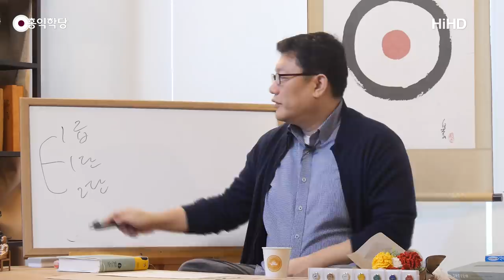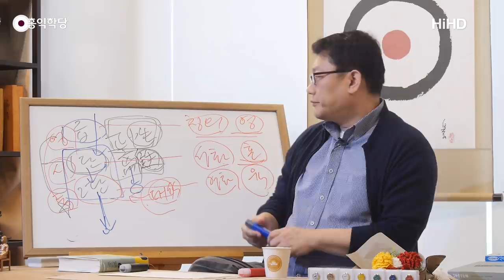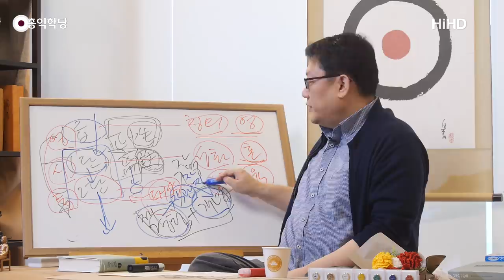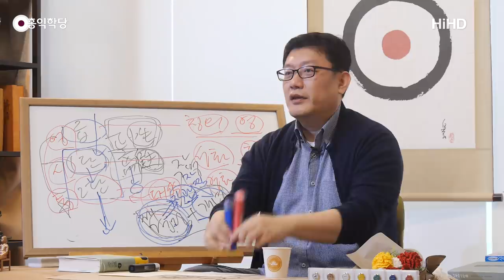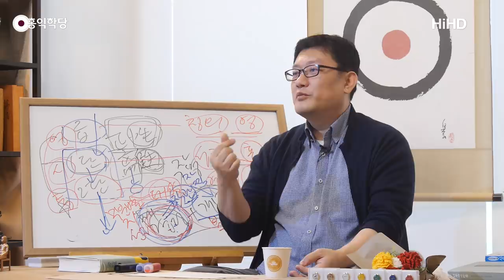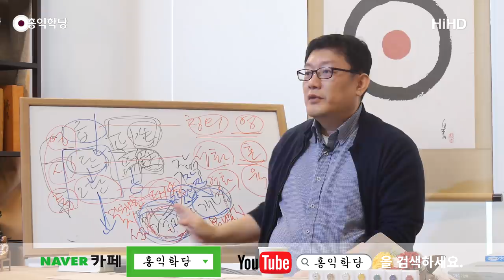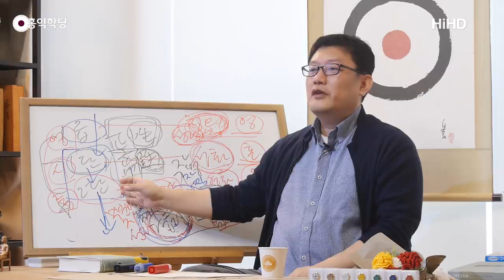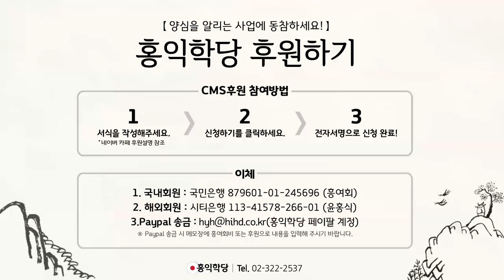[홍익학당] 철학입문, 선정과 지혜를 얻으라!(181107)_A713